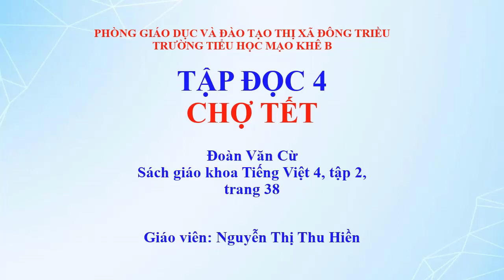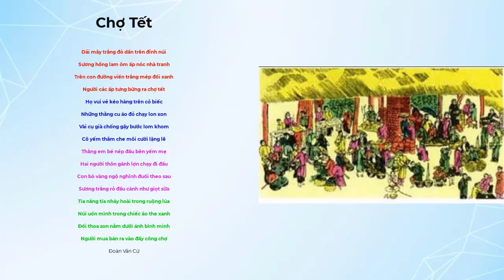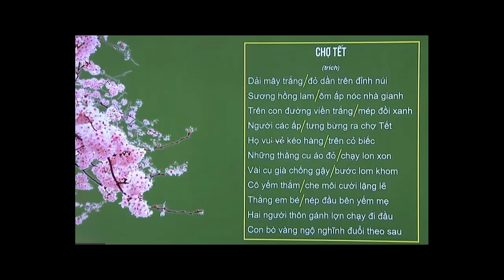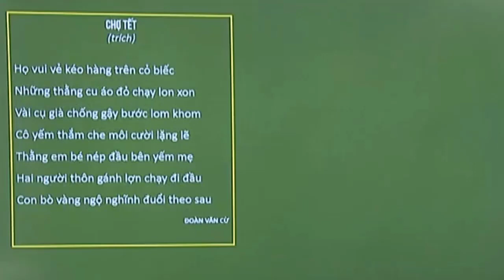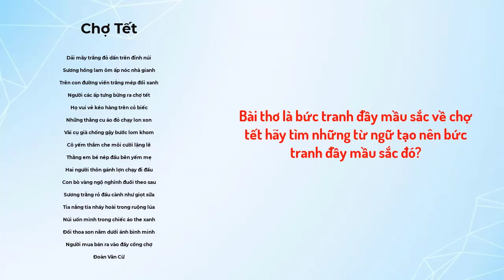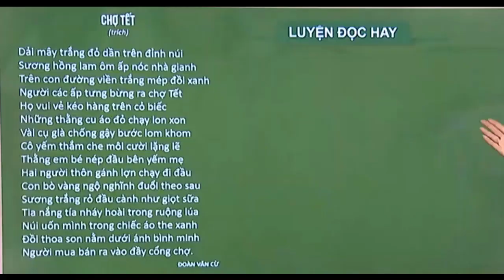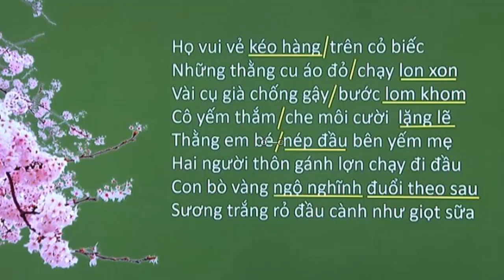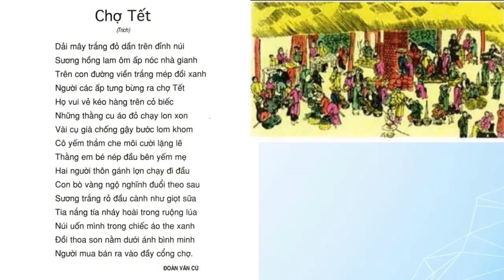Tập đọc lớp 4 chợ tết